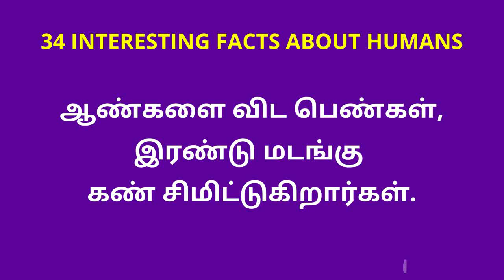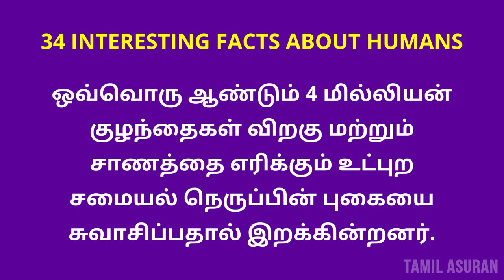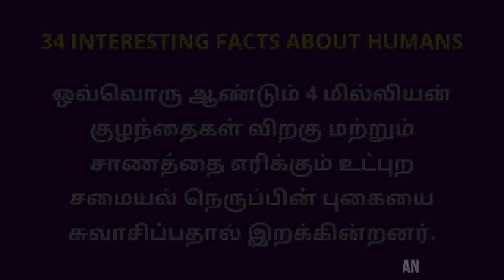மனிதன் பற்றி 34 அதிசய தகவல்கள் | 34 Interesting Facts About Humans In Tamil Videos 2022